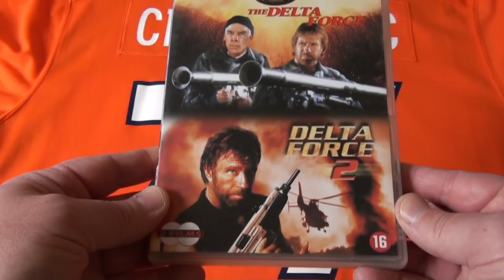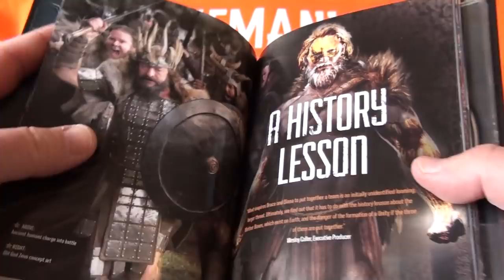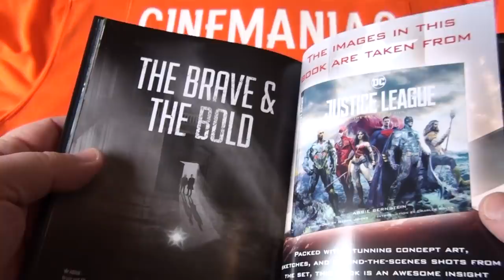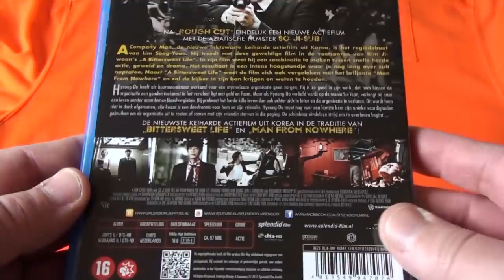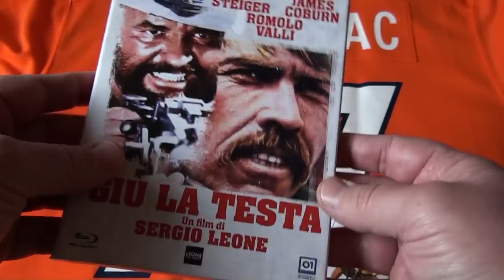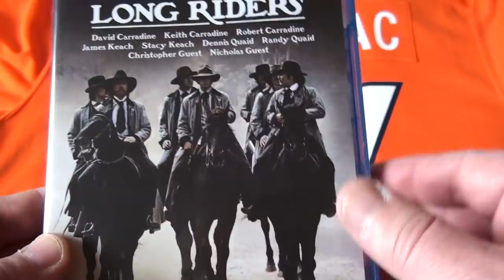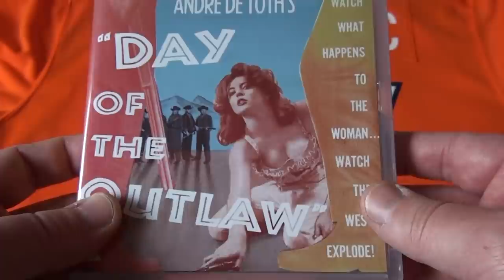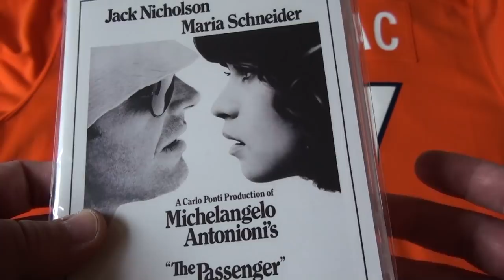The Blu's of April 2018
Killer Asians, badass gunfighters, American ninjas, good ole Jack Nicholson and more in my latest update video.